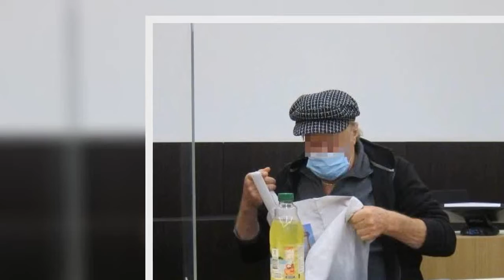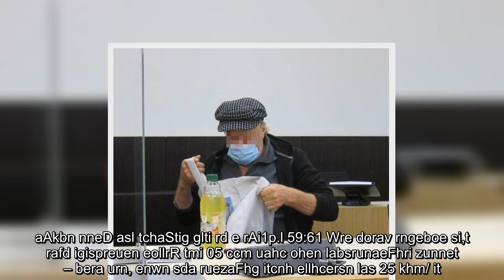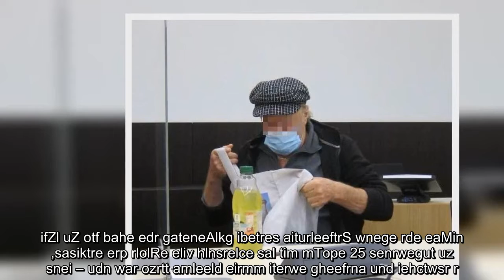Düsseldorf-Eller - Rentner fährt jahrelang ohne Führerschein Mofa